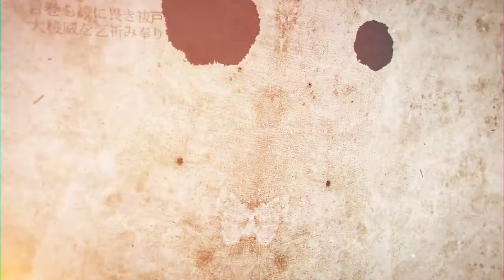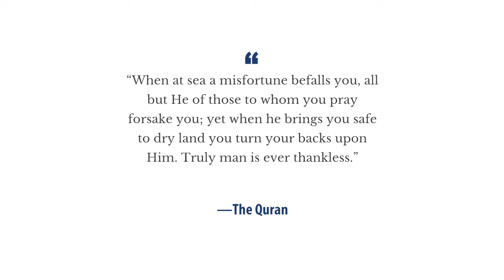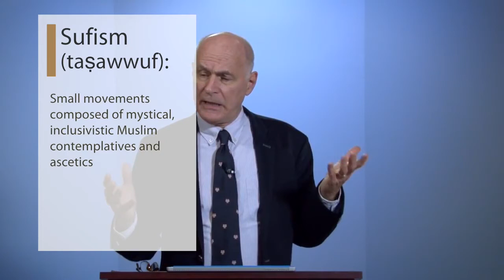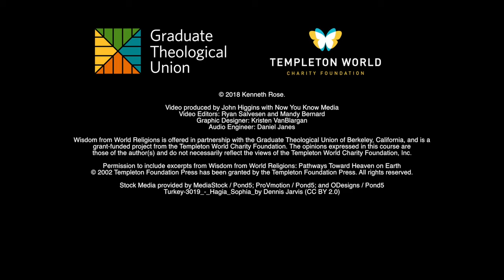Wisdom from World Religions - Day 15, Video 2: Islam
Theme: Islam

Outcomes:

Provide a brief introduction to Islam
Note its core teachings
Note its contributions to spiritual understanding
Note its contributions to virtuous living